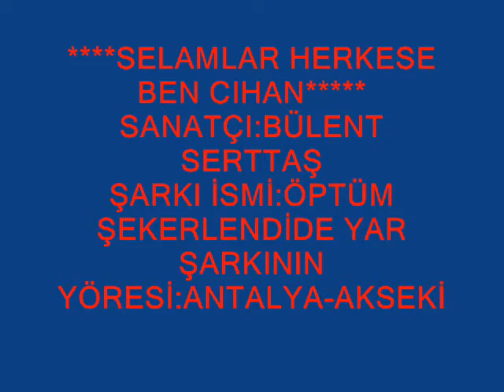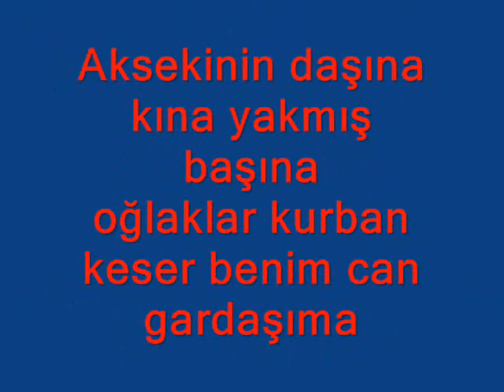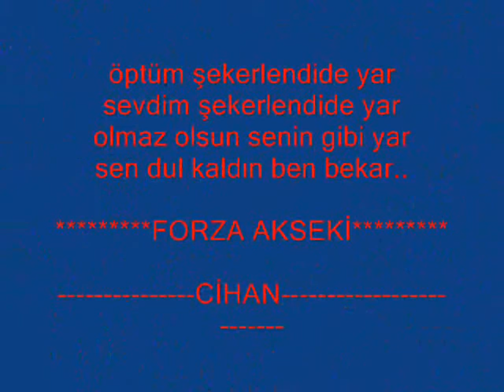AKSEKİ ŞARKISI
ÖPTÜM ŞEKERLENDİDE YAR...